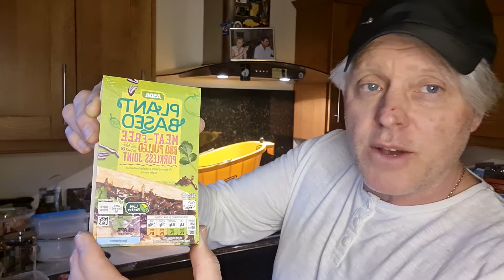Bossmans Motivates YOU After Ester Feaster.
PROdiet
The only life changing sustainable diet that does actually work, three Proportional healthy meals a day with controlled sugar intake.
You need to be Psychologically strong and prepared to make a life long mental commitment to your Wellbeing.
The Psychology of eating is to make better food choices.
Diet is mind over matter, conditioning the mind to think about food less and when we eat to eat less, as the old saying goes, less is more, the more Proportional good food we eat the less we will weigh.
This Works prodiet.
You will never out train a bad diet.
We are what we eat.
Let my motivation be your success, be inspired by my success.